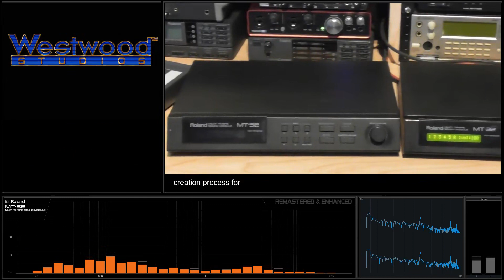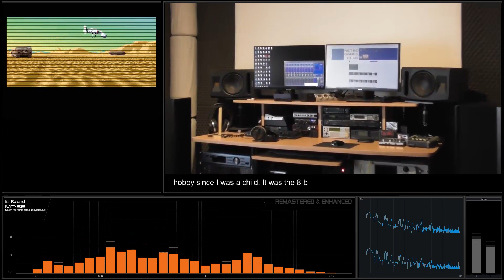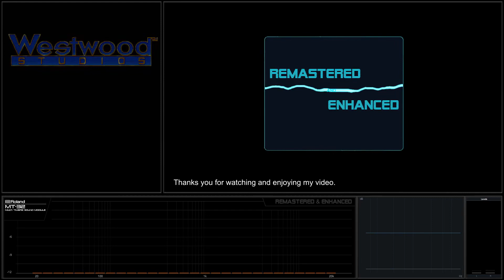[PC Soundtrack - Roland MT-32] Dune II - Track 06 Ambient 06 [Remastered & Enhanced]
PC Soundtrack - Dune II: The Battle For Arrakis - Roland MT-32
Recording: Real Hardware, Roland MT-32, first release.